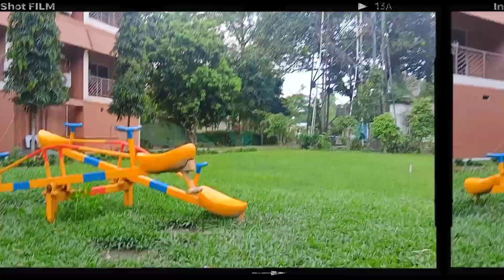Jaldapara park ! Etna सारे😱 janwar ! view of madari park ! by Nikhil minj !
birparapark birpara park